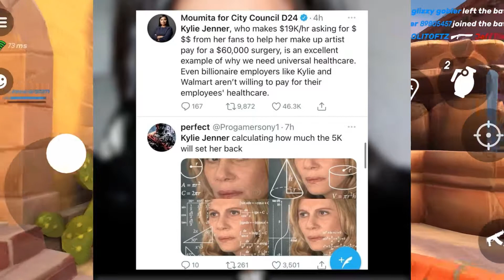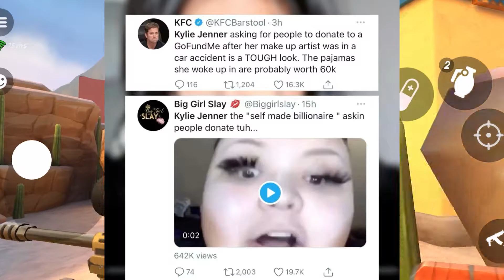Kylie Jenner is truly heartless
All Music by Prod. Riddiman